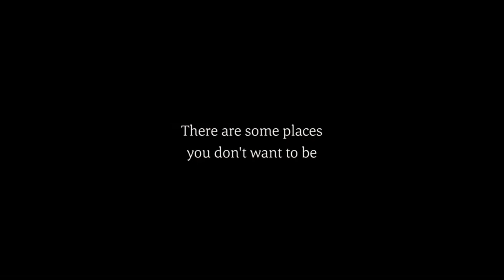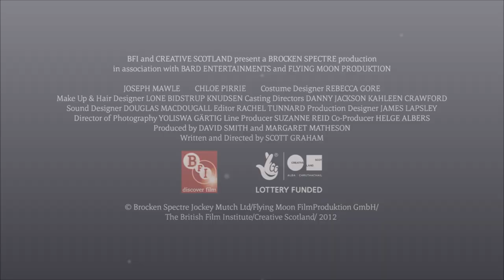JDIFF 2013 | Shell Trailer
'Shell like the petrol station?' asks a man of the eponymous heroine of Scott Graham's debut feature. 'Shell like the beautiful thing you get in the sea,' the affection-starved 17-year-old replies.

Manning a practically disused service station in the remotest highlands of Scotland, Shell lives with only her broken-down mechanic father Pete (Joseph Mawle) for company. All is clearly not right in Shell's world, but she's intrinsically a bright soul who has an effect on everyone she encounters. Pete, meanwhile, is taciturn, damaged, an epileptic who is terrified of physical warmth, perhaps for good reason. This leaves Shell alone to deal with the attentions of local loners (Graham again draws strong performances from Michael Smiley and young Iain de Caestecker) when all she really wants is her dad.

Graham's shorts -- Shell, and in particular Native Son -- have provided a strong sense of where this young director's preoccupations lie. As a feature debut, Shell fulfils these expectations while holding out the promise of more to come. Right from the opening moments, where he plays with proportions and perspective from the window of a truck, Graham has his say in Shell and he should find viewers who are eager to listen.